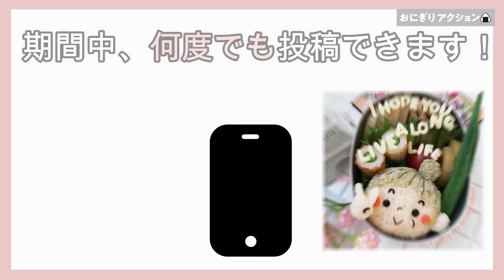おにぎりアクション2021～10月5日から11月5日まで開催～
日本人のソウルフードである「おにぎり」。この「おにぎり」の写真を投稿すると、アフリカ・アジアの子どもたちに給食が届く、おにぎりアクション2020を開催します。世界の食について考える日にと国連が制定した、10/16”世界食料デー”を記念したキャンペーンです。